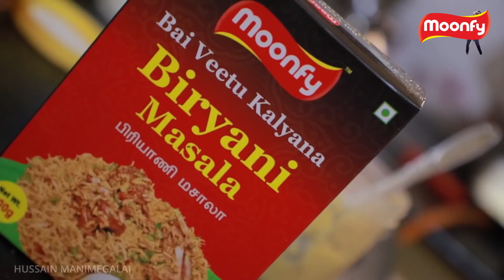பாவனிக்கு என்னாச்சு?ரசிகர்கள் அதிர்ச்சி!|Pavani|Biggboss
What happen to pavani
Pavani reddy is famous serial actress.Pavani is one of the contestant in biggboss5 tamil.Pavani have huge fan base.In this video we are going to see about What happen to pavani